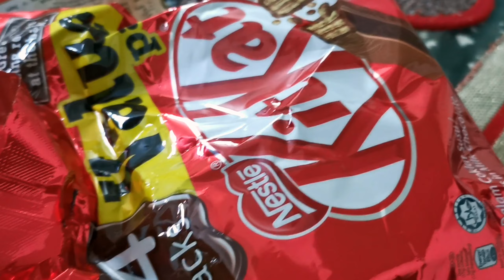মালয়েশিয়া থেকে ছয় বছর পর ভালোবাসার মানুষ এলো,তার জন্য আয়োজন || আসার পর অনেক বড় বিপদ থেকে রক্ষা পেল।